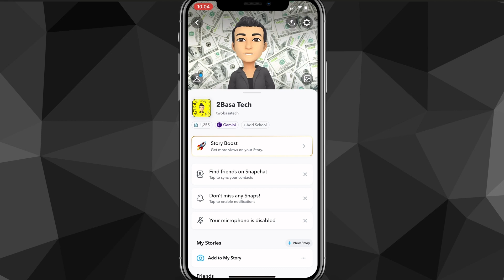How to REMOVE My AI on Snapchat Without Snapchat+ | Delete My AI on Snapchat (EASILY)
Do you want to know how to remove my ai on snapchat without snapchat plus? Then this is the video for you! I will show you how to delete my ai on snapchat at once on IOS/Android.

This is a step-by-step tutorial on how to remove my ai on snapchat in 2024. You can learn how to get rid of my ai on snapchat on IOS and Android, so don't worry.